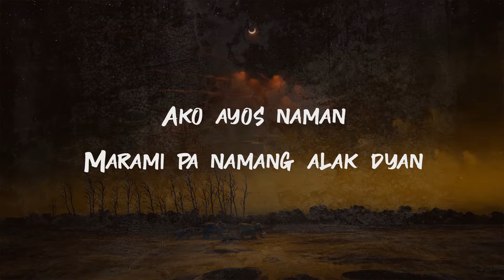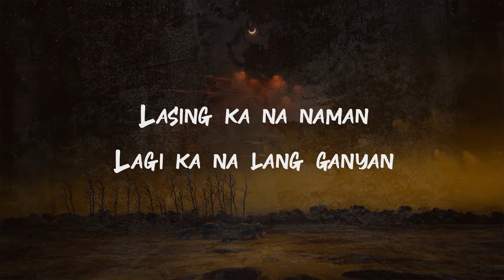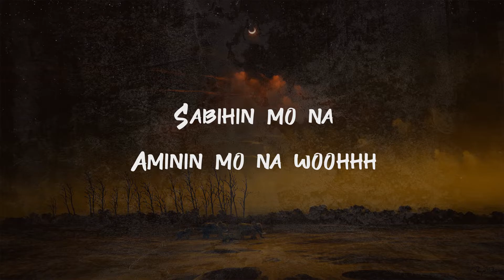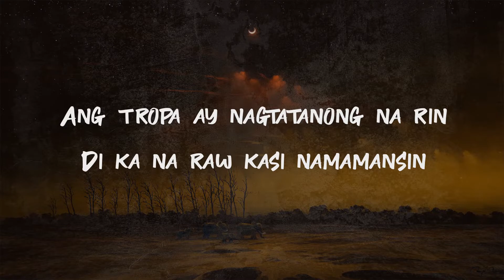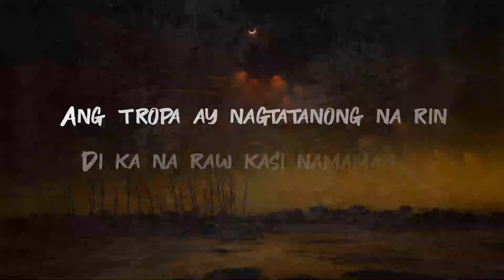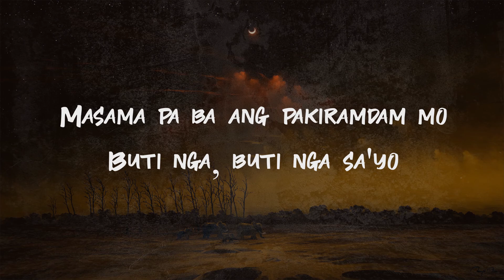Paraya - Jaywalkers (Lyrics Video)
Written by : Neil Satoquia
Performed  by : Jaywalkers

Paraya Lyrics

Hi musta kana
Kumain ka na ba
Ako ayos naman
Marami pa namang alak dyan
Masama pa ba ang pakiramdam mo
Sumasakit pa ba ang 'yong ulo

Lasing ka na naman
Lagi ka na lang ganyan
Lately ay parang wala ng gana
Damdamin ay parang nawawala na
Hindi mo na ako pinapansin
Wala na ba ang dating pagtingin wooah

Magpaparaya na lang sa tadhana
Papaubaya na kita
Sinong may sala, bakit nagsawa
Bakit bigla kang nag-iba

Aminin mo na woohhh

'Nga pala nagtatanong si mama
Bakit di ka na bumibisita
Ang tropa ay nagtatanong na rin
Di ka na raw kasi namamansin

Kaya pala parang wala ng gana
Kaya pala parang wala ng gana aaahaahh

Di ko masabi kung pano nangyari
Bigla ka na lamang nawala
Tanong sa sarili pano nangyari
Bakit  bigla kang nagiba

Ikaw ang bahala
Papaubaya, Magpaparaya
Di na naawa

Buti nga, buti nga sa'yo